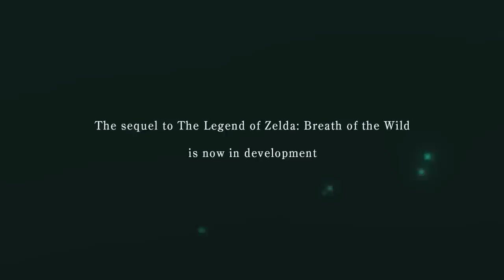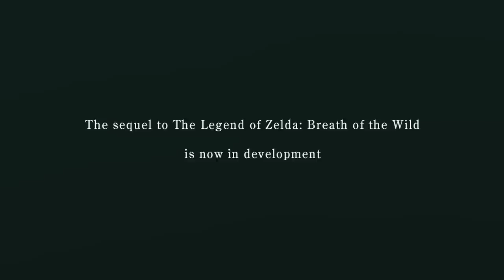Tears of the Kingdom Will SHOCK The World!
Thank you everyone for your continued support!